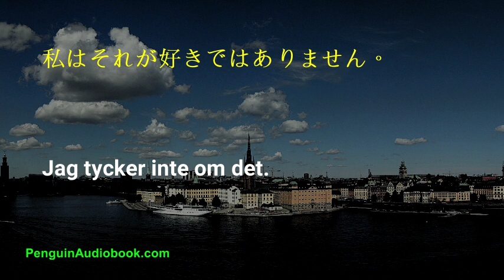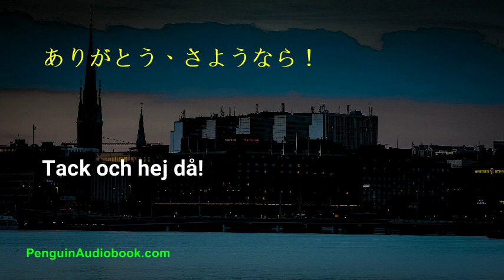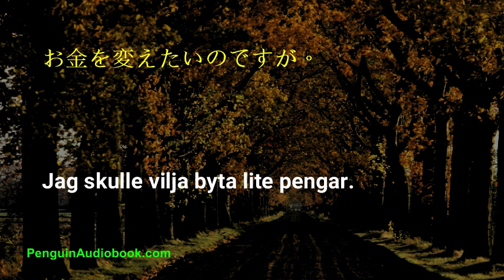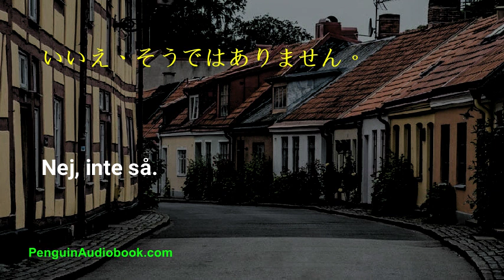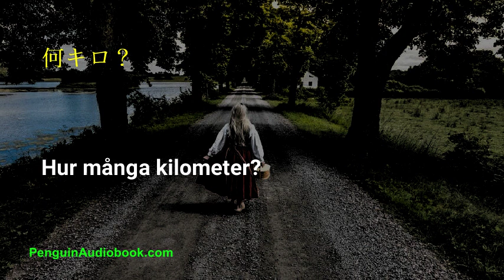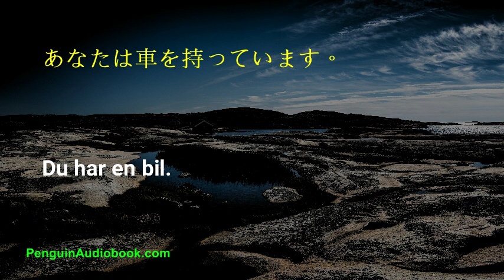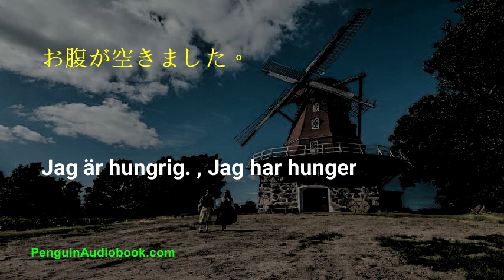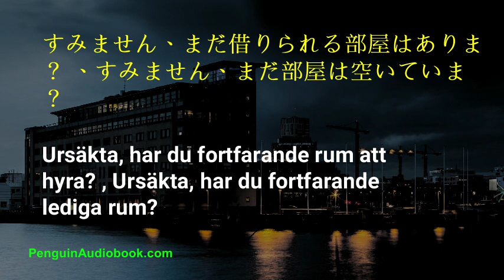初心者のための遅いスウェーデン語会話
初心者のためのスウェーデン語を学ぶためのゆっくりと簡単な会話、簡単なフレーズであなたのスウェーデン語の発音を練習してください